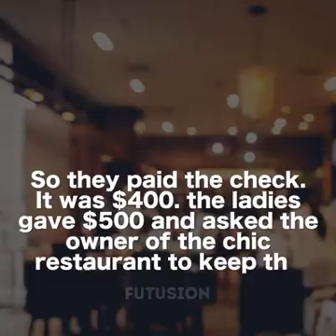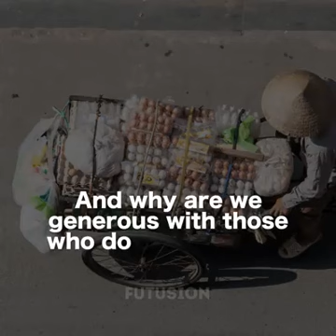Life lesson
Video from Abdullah Ibin Mubarak